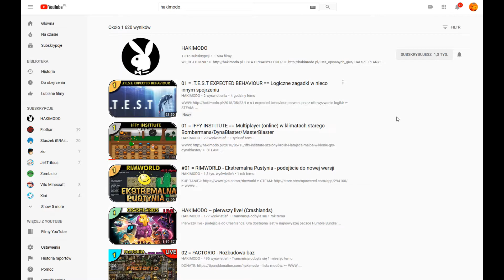R58 = PICRASTINATION == Coś dla lubiących nieco pomyśleć!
Gra jest dziełem jednoosobowego studia Bearcat Games mającego swoją siedzibę w Wielkiej Brytanii. Picrastination jest jego pierwszym dzieckiem. W grze tej tak jak i innych opartej o nonogramy musimy rozwiązać szereg zagadek polegających na właściwym wypełnieniu kratek – zamalowując jedynie te pola, które powinny być oznaczone według wskazań wypisanych na wierszach i kolumnach. Do rozwiązania możemy dojść planując i analizując bieżący układ. Biorąc pod uwagę panujące zasady możemy domyślać się gdzie się może kończyć dany „klocek” czy też gdzie nie można go umiejscowić ponieważ kolidowałby z innym. To doprowadzi nas do uzupełnienia układanego obrazka